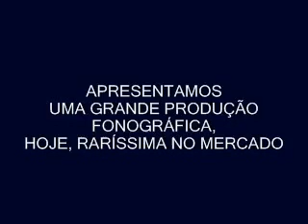EL RELICÁRIO - LP - THE CONCERT POPS ORCHESTRA-1963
Este é um Lp. Vinil de1963, raro no mercado. Apresentamos a faixa 1, remasterizada, s/ clics ou chiados. OUÇA MAIS MUSICAS DESTA ÉPOCA VISITANDO